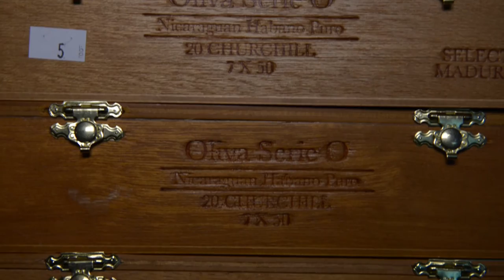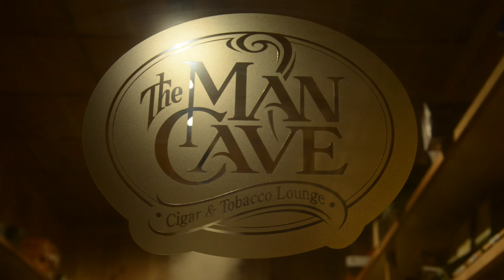La Imperiosa by Crowned Heads Cigars - a review from The Man Cave Cigar Lounge in League City, TX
Clint and Double D review the La Imperiosa from Crowned Heads. This is our first review, and our first video. We will be coming to you live from the poker table.